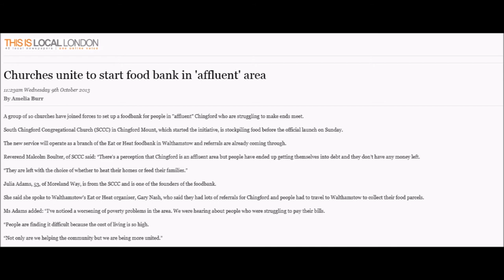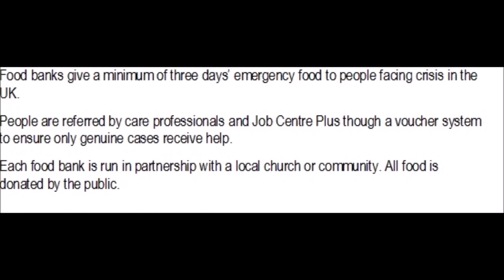The Complaining Cow and Iain Duncan Smith discuss Food Banks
Authentic and credible, Helen has been an expert in consumer matters for decades as she started asserting her rights when she was about 11 years old! Unique in that she has developed this knowledge and experience from complaining for friends and family, Helen has developed her brand The Complaining Cow and has built a following that means she regularly hears what is frustrating customers and what is important to consumers at the moment.

As the best-selling author of two books, three consumer reports, presenter of East London radio and the Consumer Champion for YourMoney.com, she is an engaging reliable source of knowledge and opinion.

Books: How to Complain: The Essential Consumer Guide to Getting Refunds, Redress and Results!